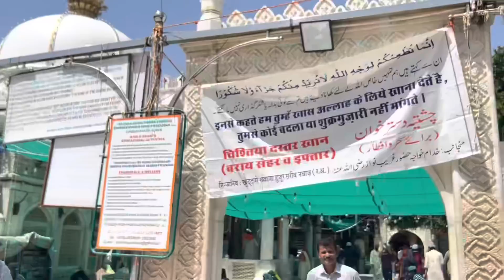Ajmer dargah me umrah karne ke bad kis tarah se isteqbal karte h makkah madina zam zam pani 😍👆🏻